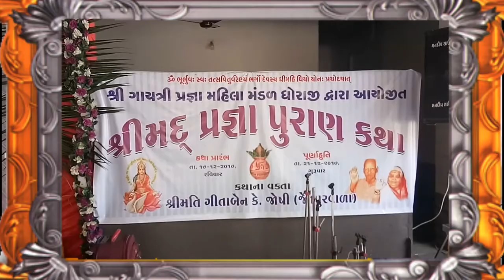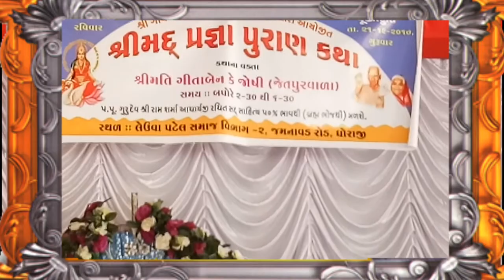પ્રજ્ઞા પુરાણ કથા; વક્તા : ગીતાબેન જોશી - જેતપુર | प्रज्ञा पुराण कथा | Pragna Puran Katha 10